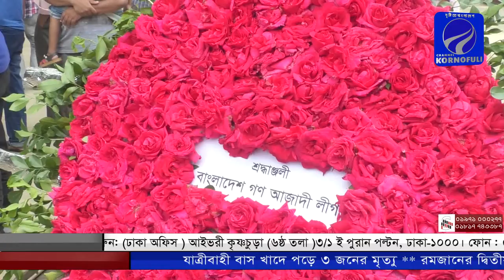সুবীর নন্দীর মৃত্যুতে বাংলাদেশ গণ আজাদী লীগ'র শোক || Channel Kornofuli || News